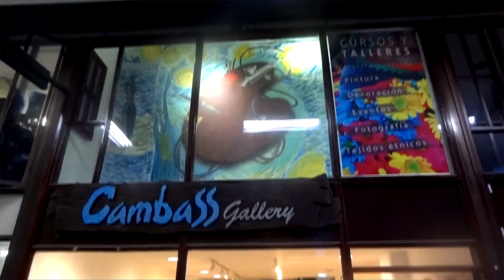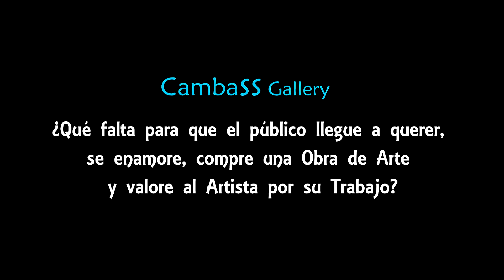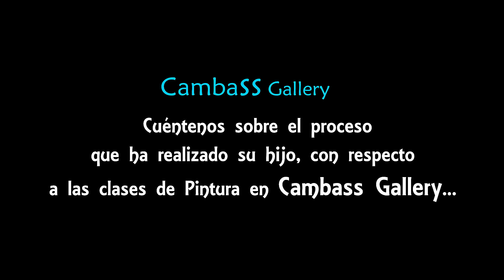Exposición artistas en proceso - Cambass Gallery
EXPOSICIÓN ARTISTAS EN PROCESO
Eliana Pedroza Díaz
División Mágico Films